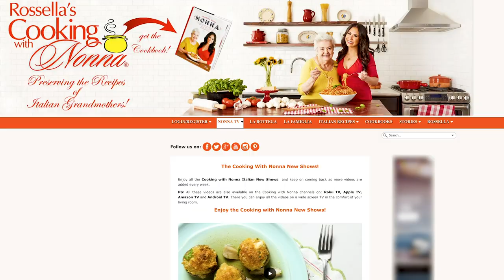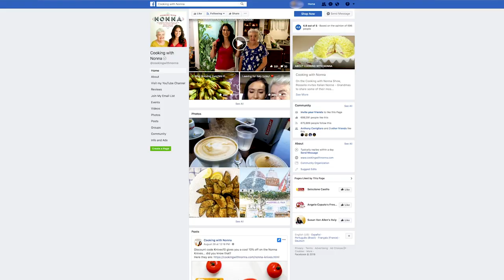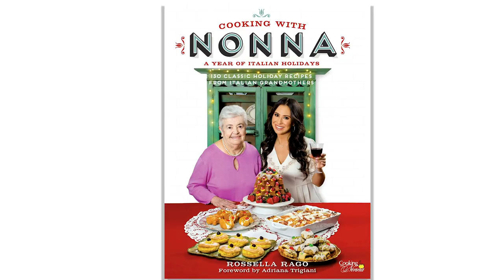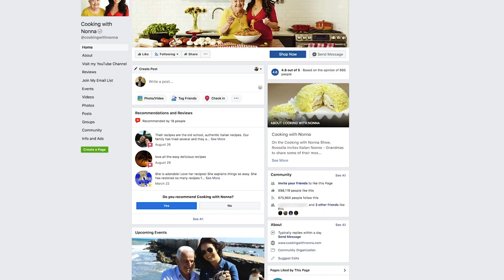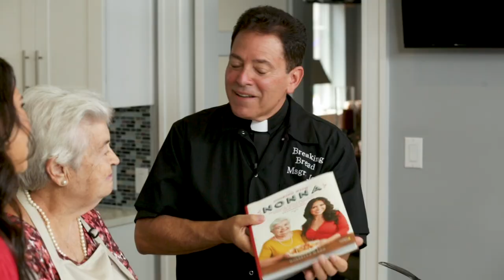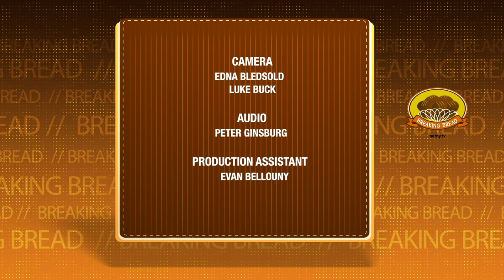NET TV – “Breaking Bread” – Season 7 Episode Ep02 - A Cooking Lesson with Nonna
Nonna Romano and her granddaughter Rossella Rago of Cooking with Nonna fame visit Monsignor Jamie and share their family Orecchiette recipe along with their Italian dinner traditions.

This show is available on Time Warner Cable Channel 97 and Cablevision Channel 30, and Verizon Fios Channel 48 in the New York area.